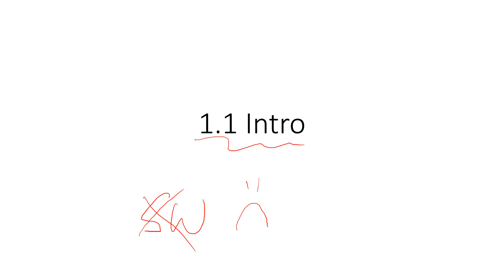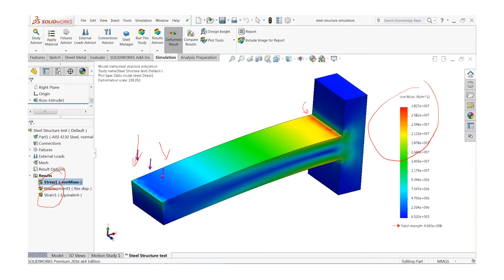1 1 1 Intro Stress Strain